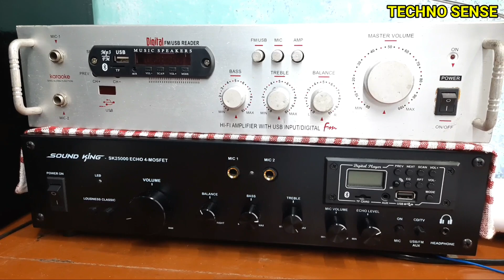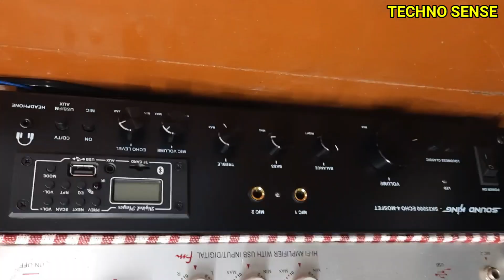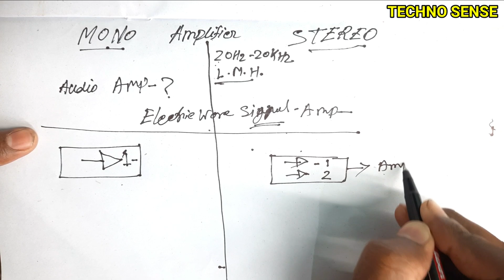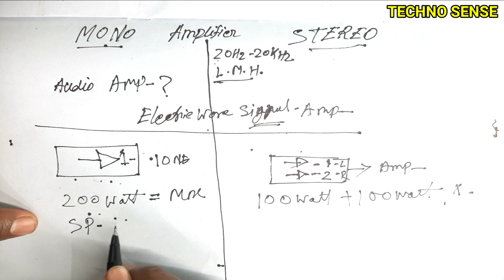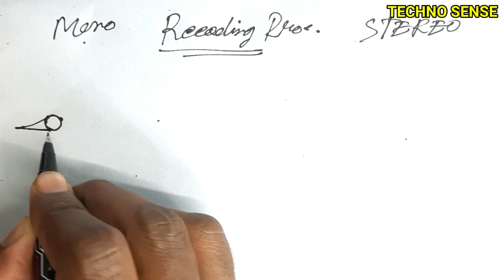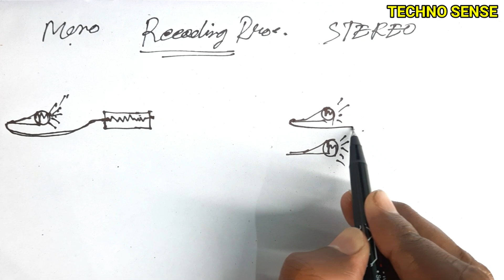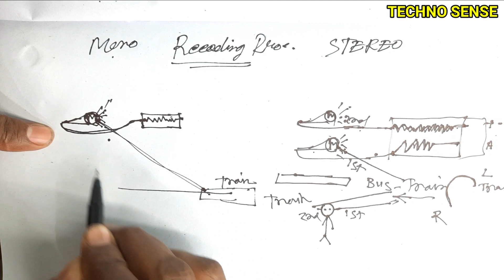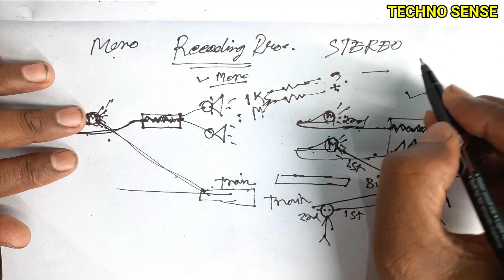Mono Vs Stereo | Stereo and mein अंतर क्या है | Stereo Amplifier vs mono Amplifier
Mono vs Stereo Amplifier mein अंतर क्या है iss video mein clearly dikhaya gaya